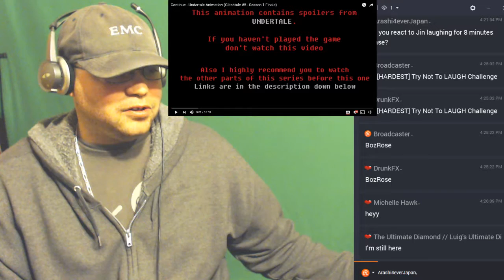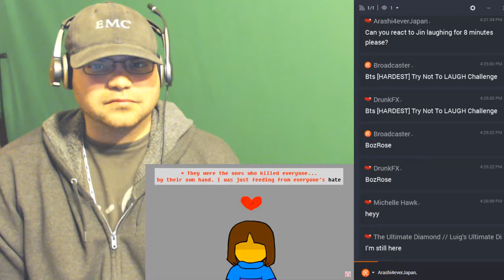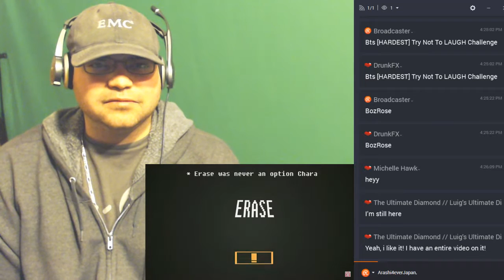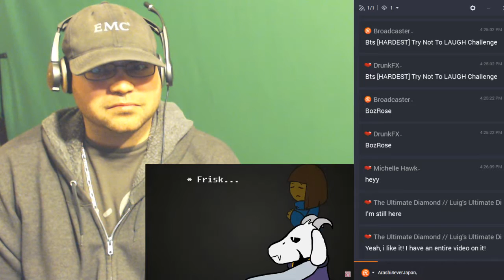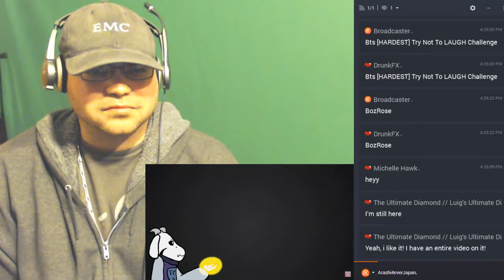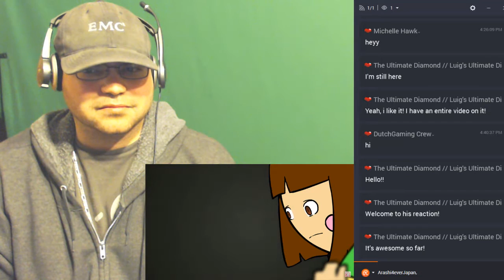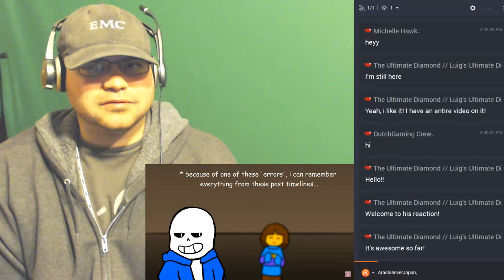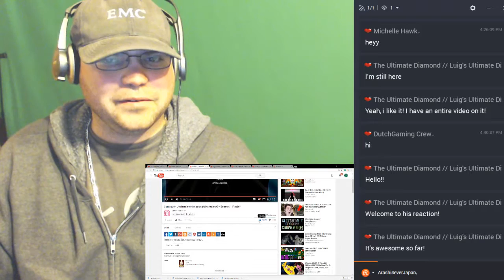Continue - Undertale Animation (Glitchtale #5 - Season 1 Finale) reaction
let's watch some youtube
let's watch kpop live
Please Support these reactions! BlastphamousHD
Tyrone Magnus
8owser 16
Cherry girl
zalzar
Anthony Mcknight
reaction time